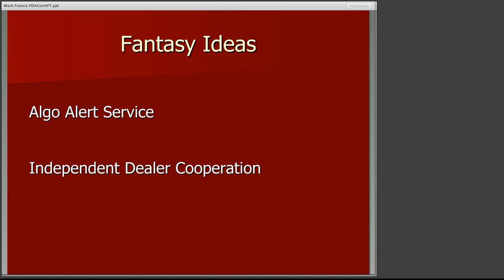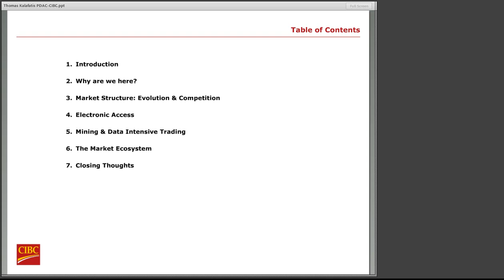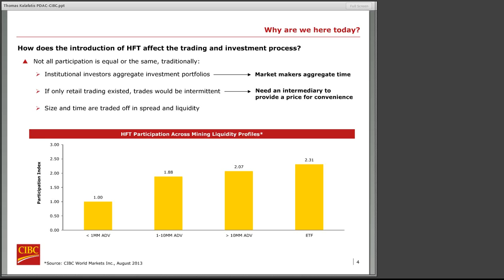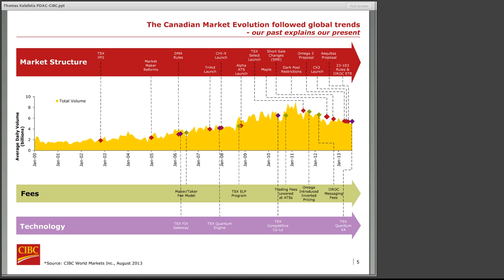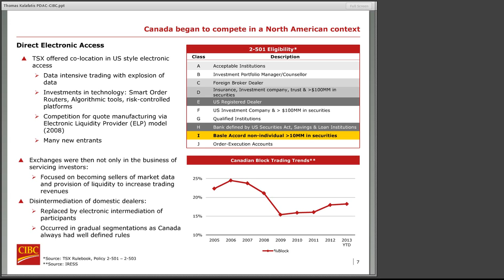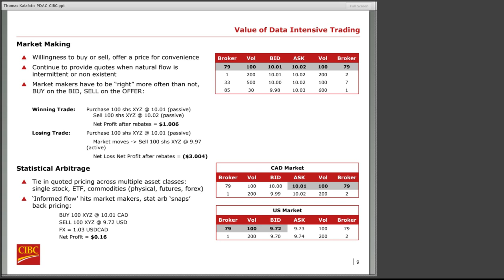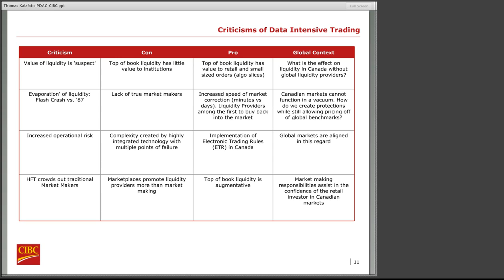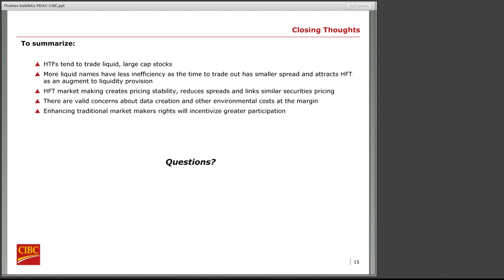PDAC HFT Event, Thomas Kalafatis CIBC World Markets